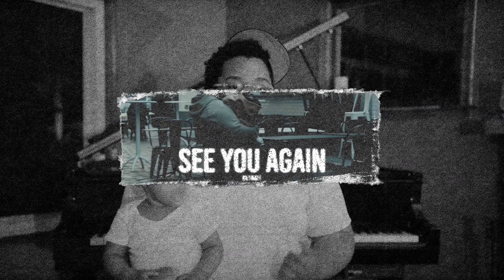🕊 (Free) "See You Again" - Detroit Type Beat x 1UpTee x Rio Da Yung OG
💰  Free For 𝗡𝗢𝗡 𝗣𝗥𝗢𝗙𝗜𝗧 Usage 𝗢𝗡𝗟𝗬.